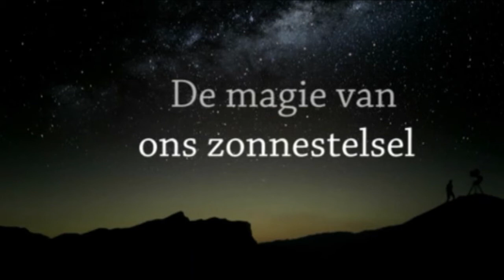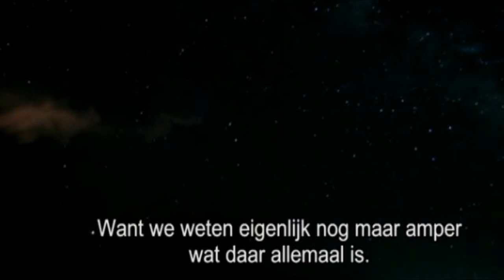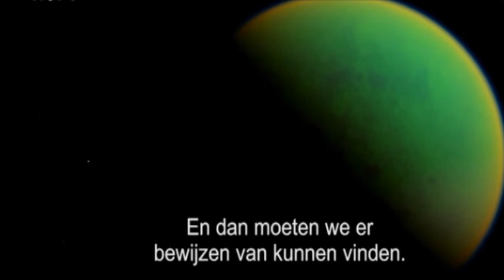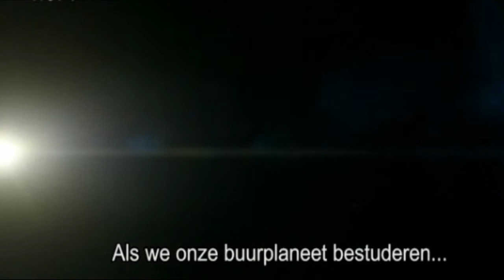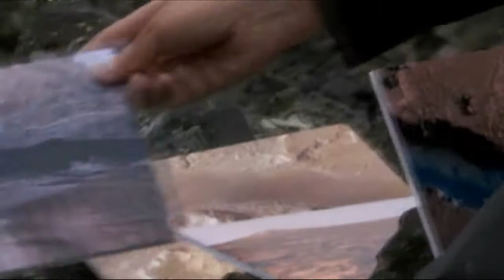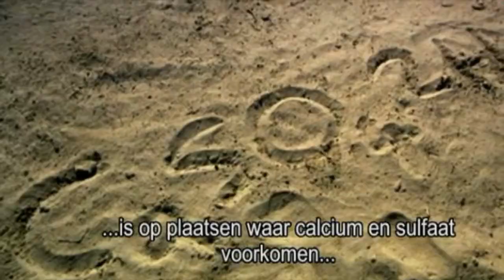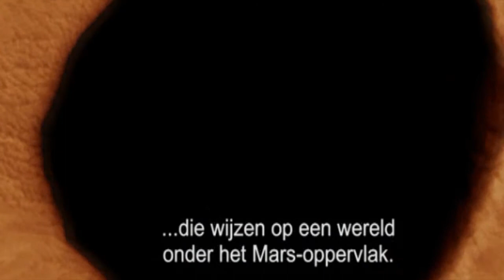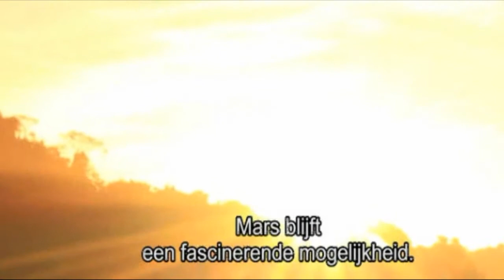Mars, extraterrestrial life....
Bron:  NTR-De magie van ons zonnestelsel-Buitenaards leven
Source: BBC Worldwide

Aanrader voor liefhebbers van een spannend Sciencefictionboek over de allereerste bemande missie naar Mars in 2037: